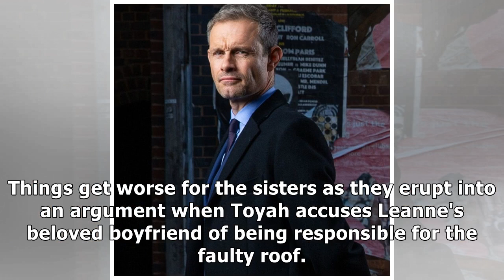Corrie spoilers: Collapsing roof culprit REVEALED as new clue is found?